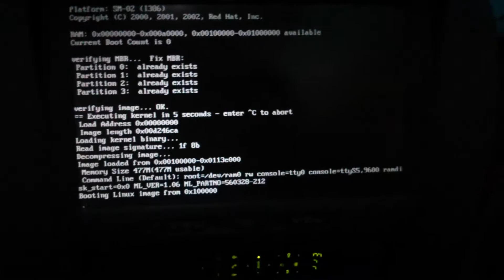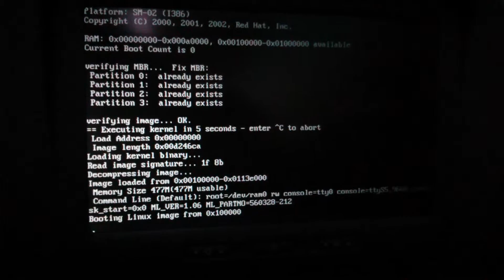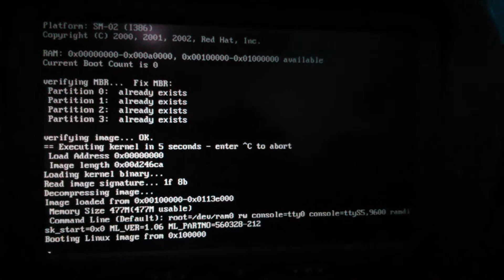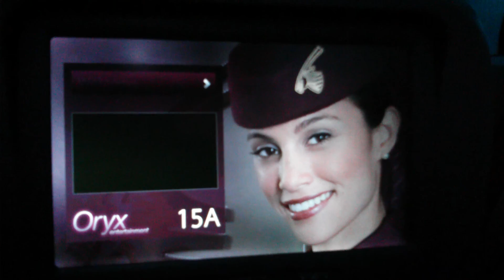Oryx - Boeing 777-300ER Boot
Frustrating flight, when entertainment system keep rebooting every 10/15 minutes in a 7 hour flight.